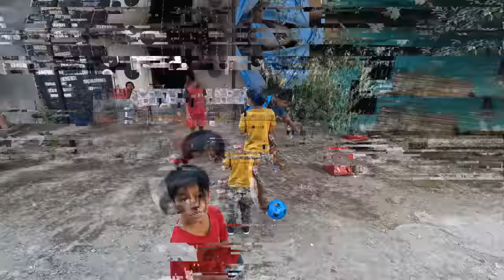REGALAMOS JUGUETES 🎁🎅🎄 *Nos Divertimos Mucho* 😁 // Mario y Paul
Hoy salimos a las calles de Nuestra Ciudad para desearles una feliz Navidad a todos los Niños, y también les Regalamos Juguetes para que se divirtieran Jugando esta Navidad

Hip Hop Christmas de Twin Musicom cuenta con una licencia Creative Commons Atribución 4.0.